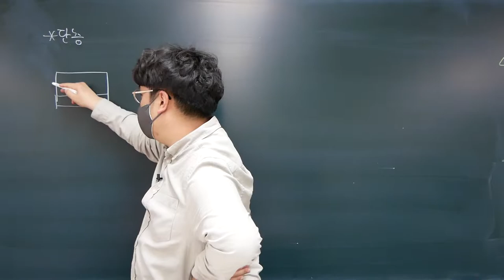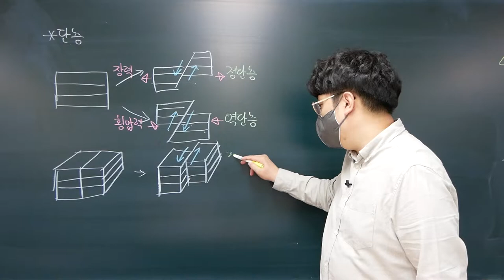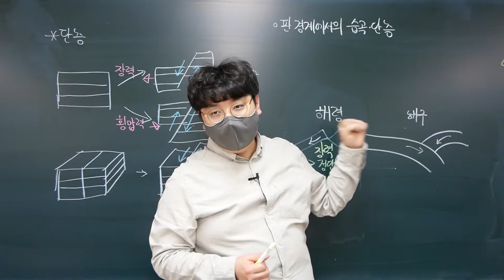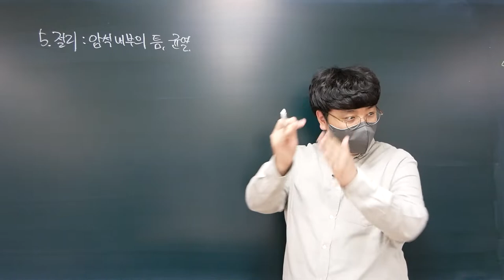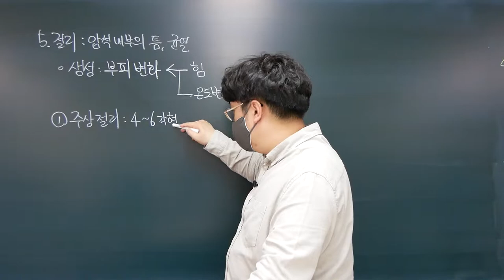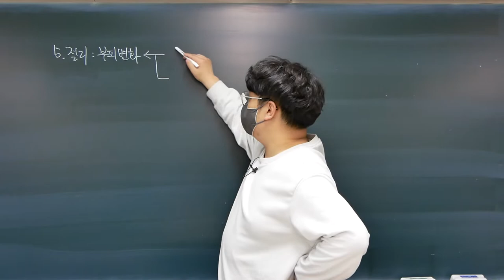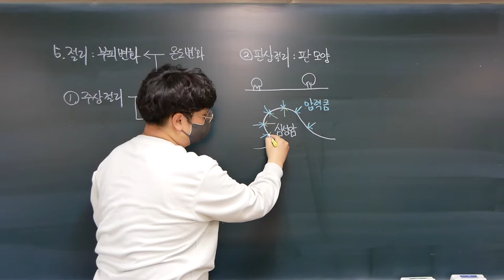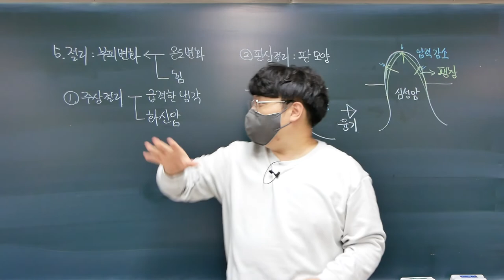[2022 지구과학1] 15강. 단층과 판 구조론, 절리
Ⅰ-2. 지구의 역사
이번 강의에서는 판 구조론에 따른 단층의 발생과 절리에 대해 학습합니다.